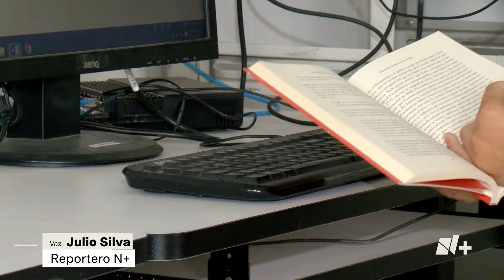Desaparecen videos del C4 que podrían demostrar la inocencia de madre - N+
Familia de Doris denuncia que desaparecieron los videos del C4, de Tlajomulco; en ellos se demostraría su inocencia.